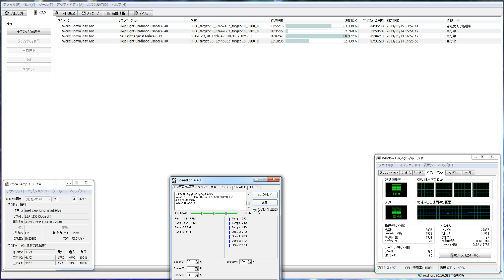分散コンピューター５２４